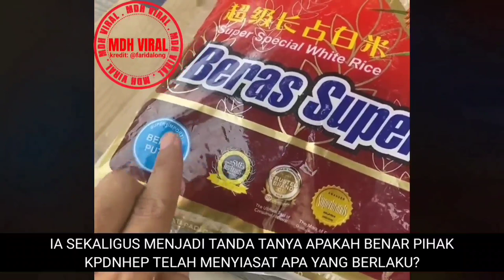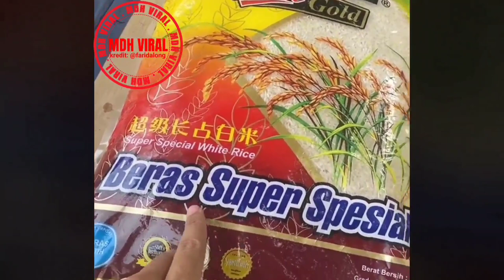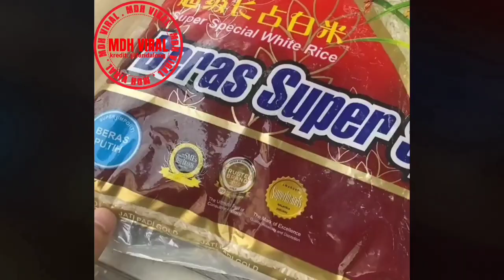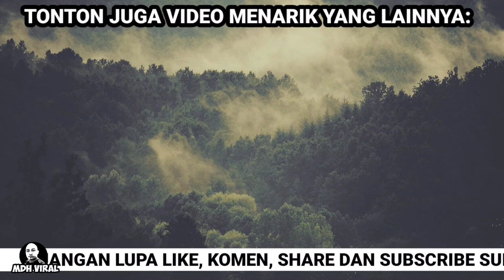BUKTI WUJUD PENIPUAN DALAM PENJUALAN BERAS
BUKTI WUJUD PENIPUAN DALAM PENJUALAN BERAS. memaparkan persoalan daripada seorang individu yang mempersoalkan mengenai isu beras tempatan yang memerlukan perhatian daripada kpdhep.